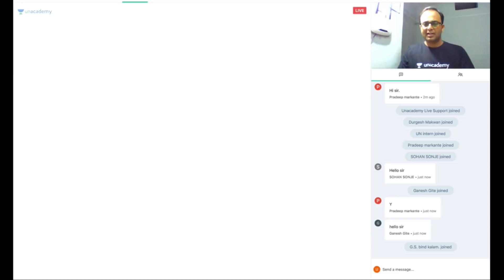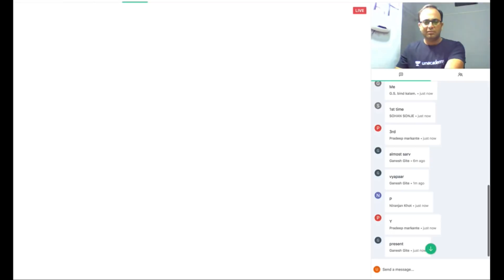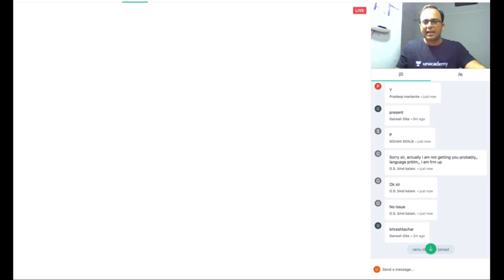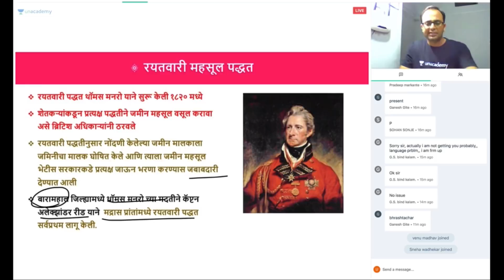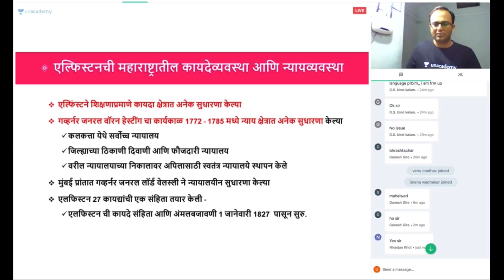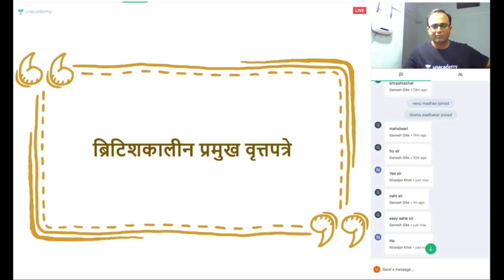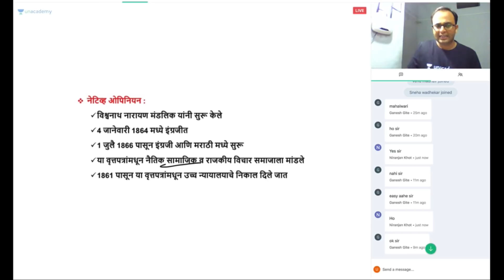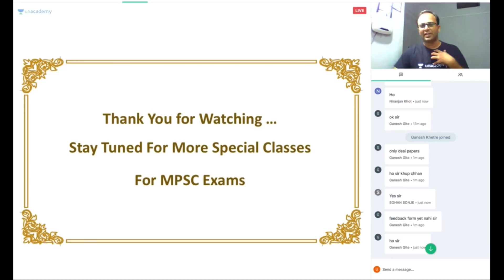Special Class -MPSC -History of Maharashtra An Overview of Revenue and Legal System - Durgesh Makwan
Title - History of Maharashtra: An Overview of Revenue and Legal System
In this Course, Durgesh Makwan will cover Newspapers, Revenue system, and Legal Systems In Maharashtra During British Raj. The Course will also talk about the various Newspapers in India and Maharashtra. The Course will be conducted in Marathi.